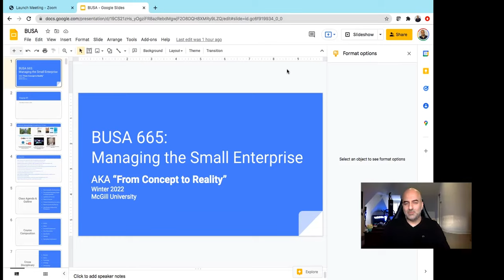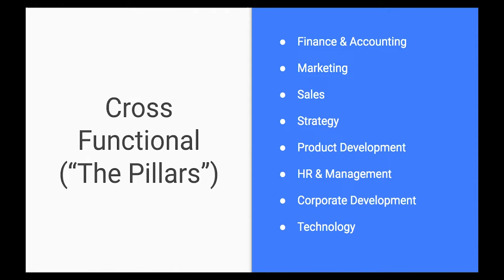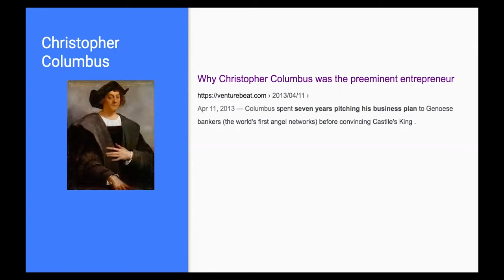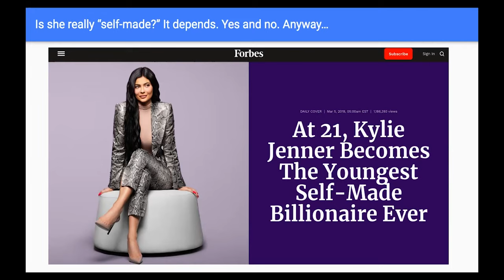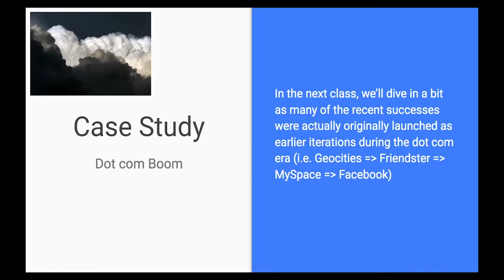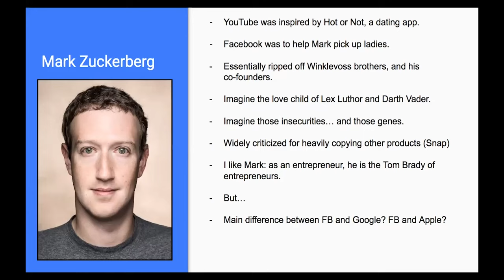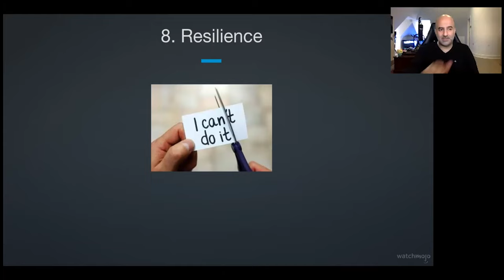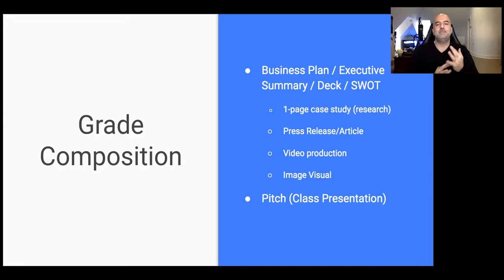Concept to Reality Course Ep 1: The Fiber of Entrepreneurship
The first class in the Managing the Small Enterprise course aka "From Concept to Reality" at McGill University's Desautels Faculty of Management.

I owe so much of my personal and WatchMojo's success to my education, starting at Collège international Marie de France, then Marianopolis College & of course Concordia University. It's a bit ironic that I'm now teaching at McGill University. To find out why, watch today's class, where I plan on bringing a cross-disciplinary approach to success in life, with relationships, and business. I assure you it's unlike most business school classes.  Here's the course outline:

Intro: Entrepreneurs and Entrepreneurship
Case Study: How the dot com bubble shaped today's Web leaders
Pillar 1: Ingredients for Entrepreneurial Success
Pillar 2: Vision, Mission & Statement of Purpose
Pillar 3: HR, People, Culture, Organizational Behavior
Theme: Mental Well-being
Pillar 4: Finance & Accounting
Pillar 5: Marketing
Pillar 6: Technology
Pillar 7: The Product/Service
Theme: Strategy & Competition
Theme: Change, Innovation & Disruption
Pillar 8: Sales
Pillar 9: Legal
Pillar 10: M&A
The Covid Polycrisis & how externalities create opportunities
Business Plans: A Means to an End & the Role of Business Planning
Budgeting, OKRs, KPIs and Managing Expectations
Failing Fast & The Art of the Pivot
Lessons du Jour: A Collection of Hits, Headaches & Heartbreaks
Class presentations

ContextTV is a channel dedicated to business and entrepreneurship. Our regular programming offers tips and lessons on success and failure, risk and reward, greed and fear, with the aim to arm entrepreneurs, intrapreneurs & executives who need to be entrepreneurial to succeed.